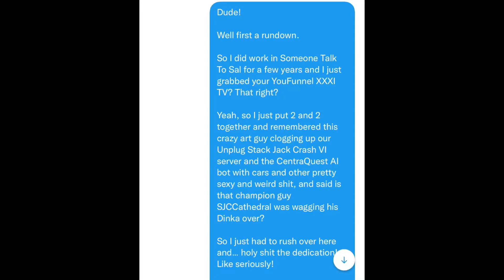Grand Theft Auto: Bruh Moments: Someone Talk To Sal Edition